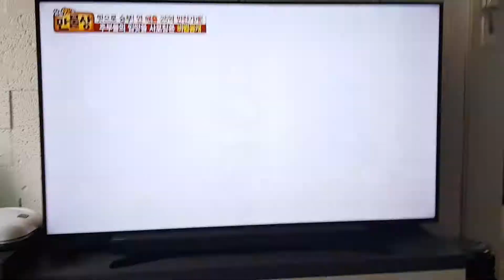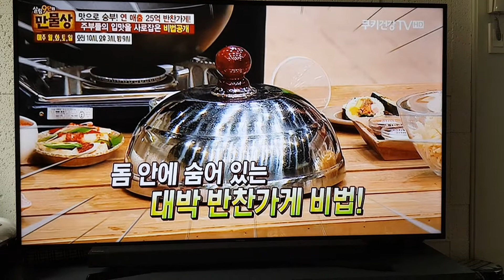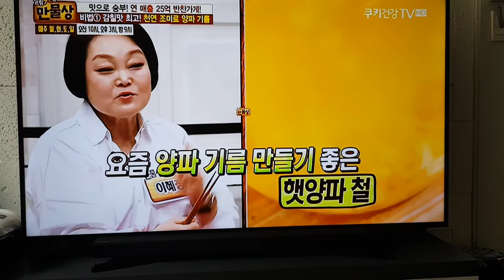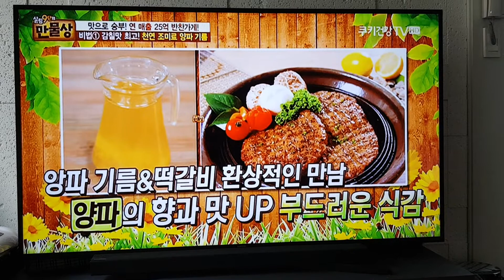금천갈비양파기름레시피